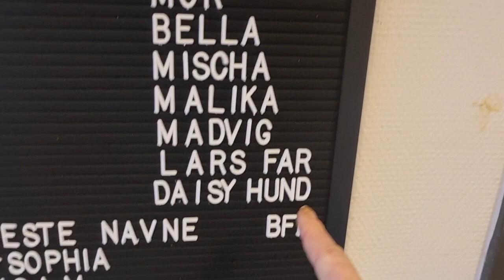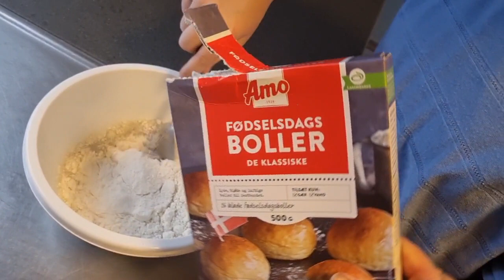Bage snyde boller 🥯